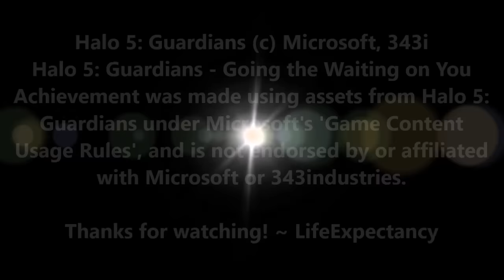Halo 5: Guardians - Waiting On You Achievement Guide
Just break a Knight's armor, then wait for him to spawn a Watcher and repair it.  Kill him after that to pop the achievement.